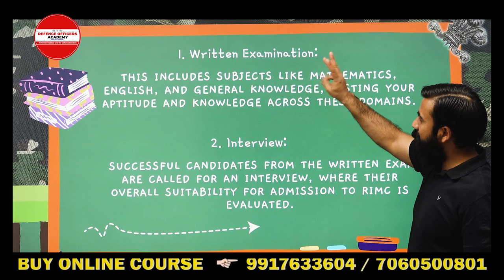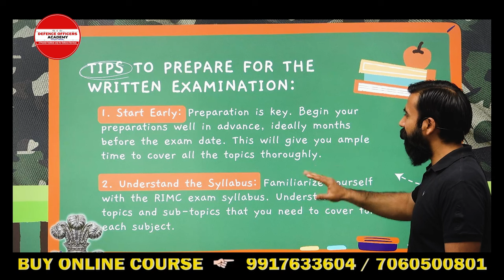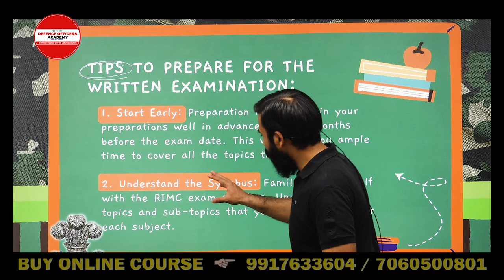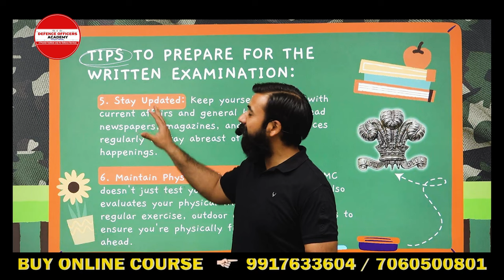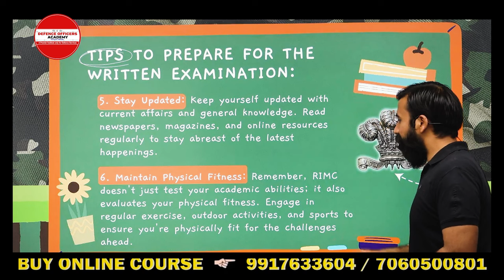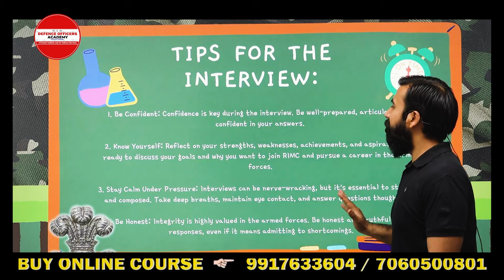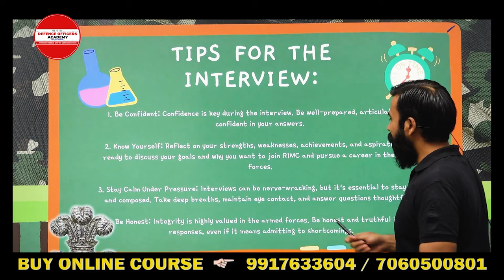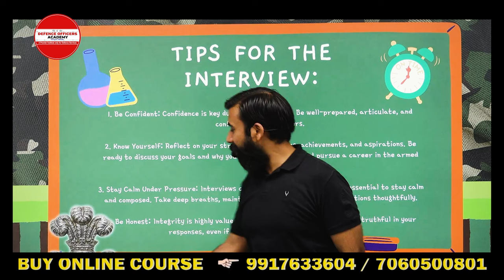How to Clear The Rashtriya Indian Military College (RIMC) Exam in 2024 | BY- SURAJ SIR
⭐  𝑨𝒏𝒅𝒓𝒐𝒊𝒅:
       ✅  𝐸𝑛𝑡𝑒𝑟 𝑂𝑇𝑃
⭐  𝑷𝑪/𝑳𝒂𝒑𝒕𝒐𝒑:

Schedule :
Morning classes 5 to 6: 30 am.
Monday : Math
Tuesday: Gk
Wednesday: English
Thursday: Math
Friday : Gk
Saturday : English

Suraj Sir
DEFENCE OFFICERS ACADEMY
🎯 𝚁𝙸𝙼𝙲 𝙲𝚘𝚊𝚌𝚑𝚒𝚗𝚐
R𝚎𝚐𝚒𝚜𝚝𝚛𝚊𝚝𝚒𝚘𝚗 𝙾𝚙𝚎𝚗
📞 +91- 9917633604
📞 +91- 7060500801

Learn how to successfully post the RIMC form in this easy step-by-step guide. The RIMC form is an essential document for various applications, and it's important to know the correct way to post it to ensure it reaches the right recipient. Follow along with our comprehensive tutorial to ensure your form is submitted correctly and on time. Don't let the process overwhelm you - we've got you covered with all the information you need to navigate posting the RIMC form with ease.

Related queries-
rimc form